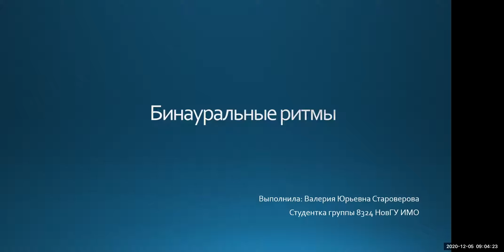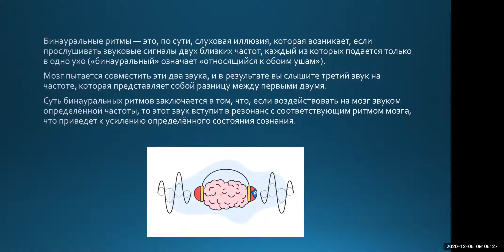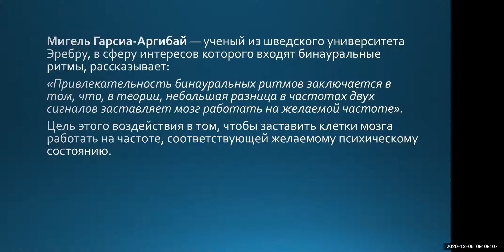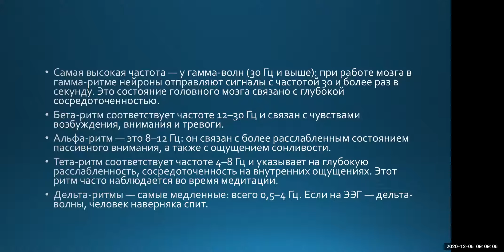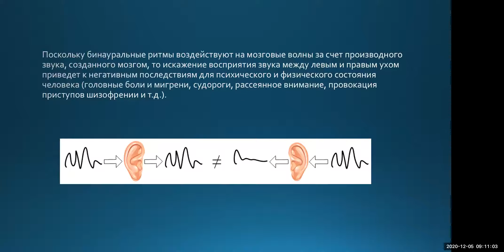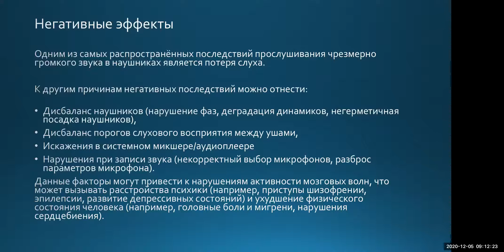Польза или вред бинауральных воздействий на мозг?Benefits or harms of binaural effects on the brain?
студенческая работа / Student work / عمل طالب